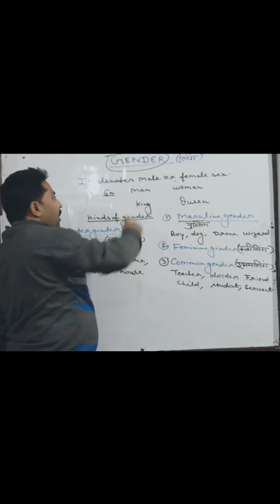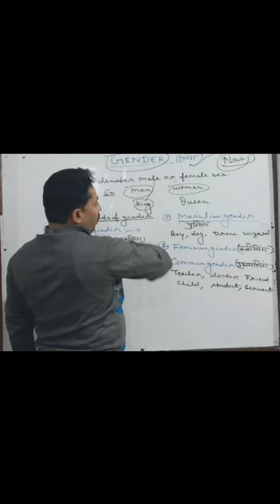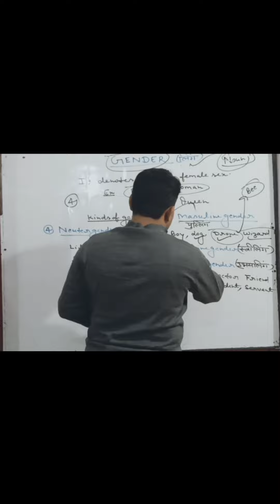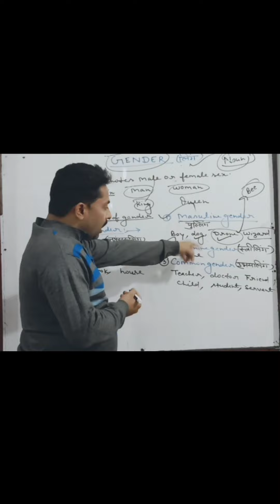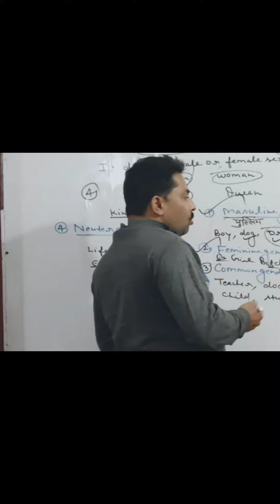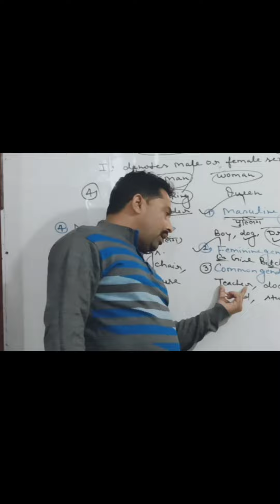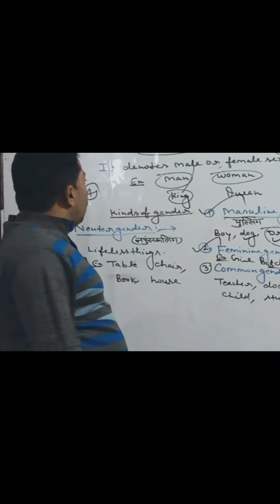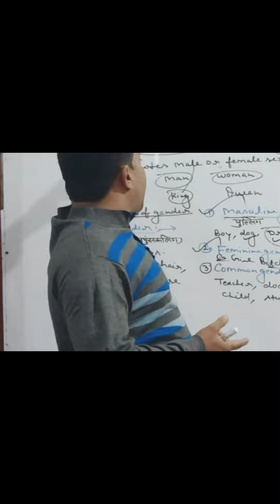GENDER and// kinds of Gender....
In this video we are going to learn about Gender and its kind.this video will be very  helpful to you in many examinations...
Video by Dilip sir.